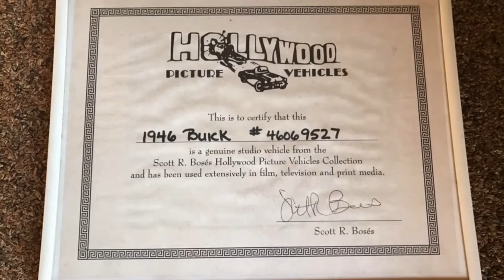Buick ROADMASTER EIGHT